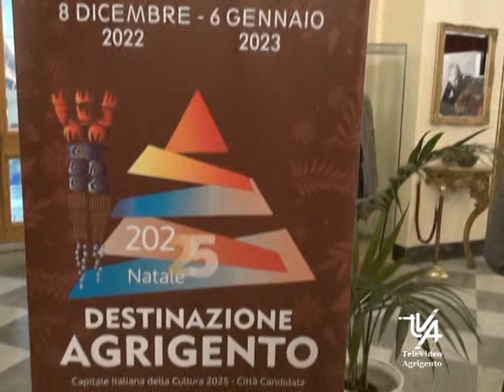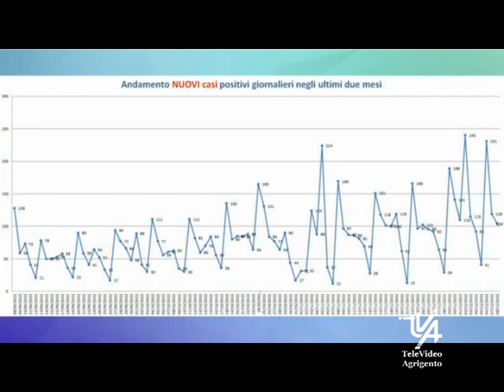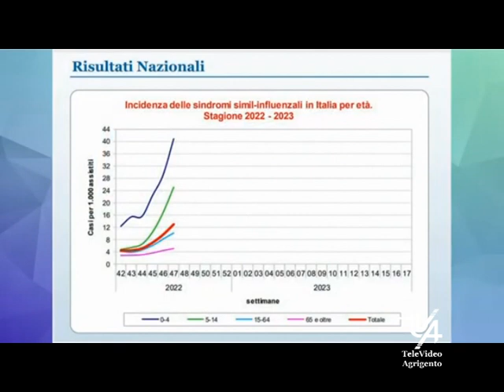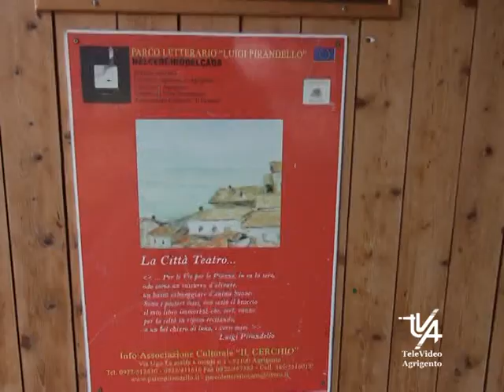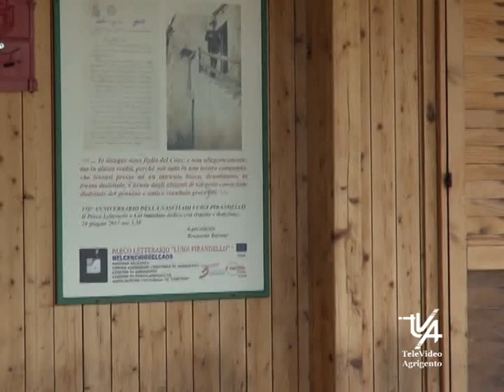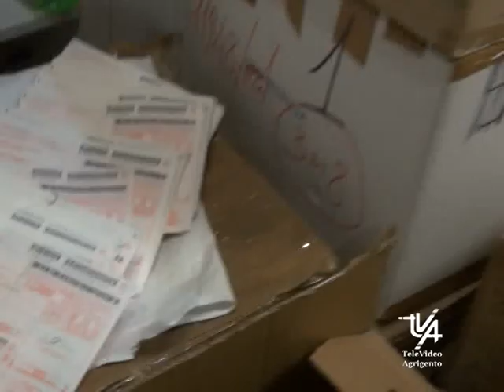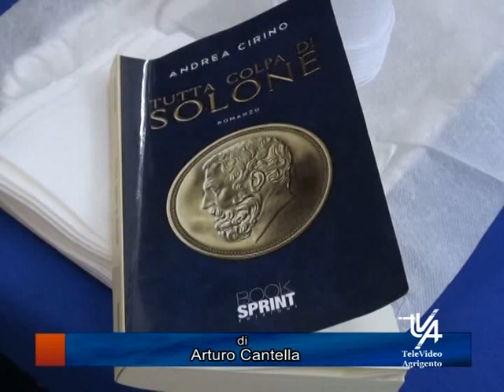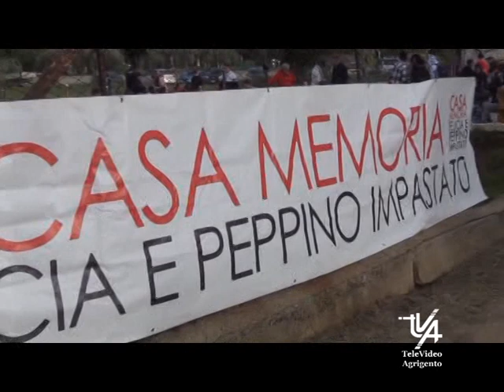Il TG del 10 Dicembre 2022